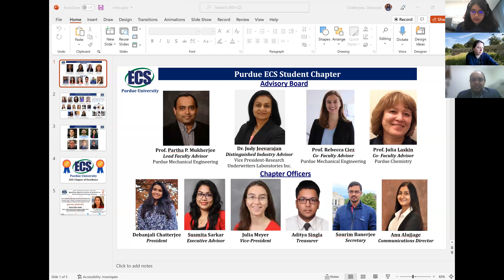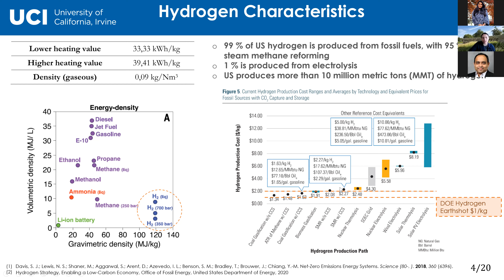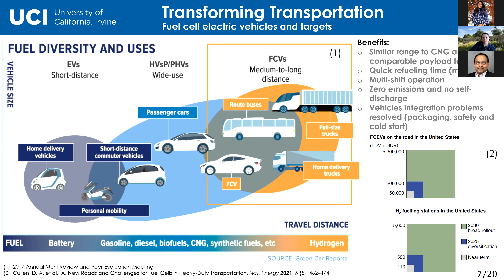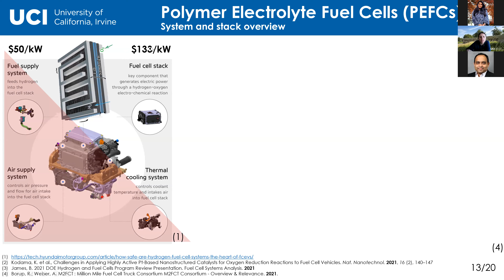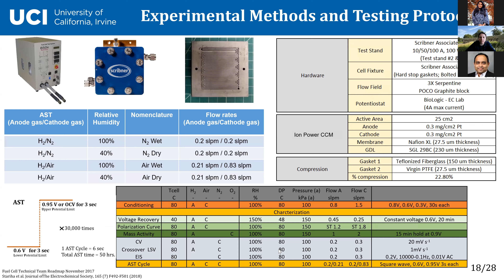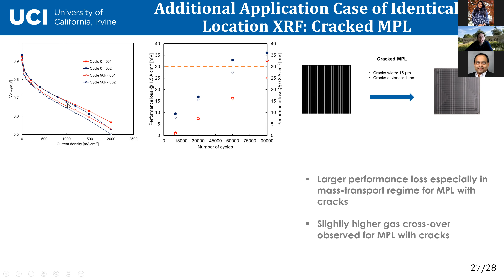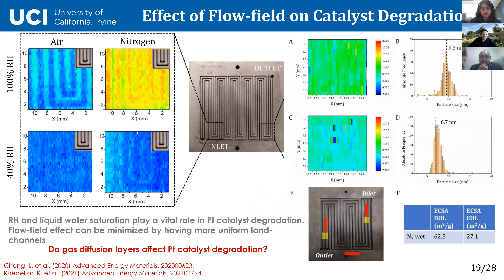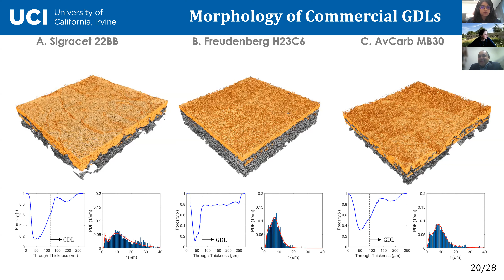Prof. Iryna Zenyuk | UC Irvine | MoChA 2022 Webinar Series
In this video, Prof. Iryna Zenyuk from University of California, Irvine talks about "Realizing Hydrogen Economy and Rethinking Catalyst Layer Design: Interplay between Activity and Durability for Polymer Electrolyte Fuel Cells".